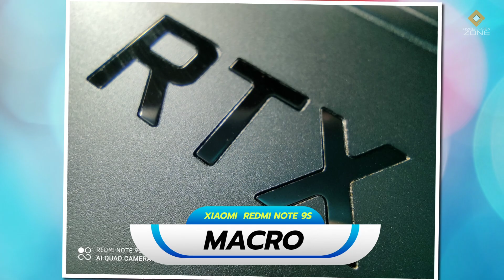แกะกล่อง + ทดลองถ่ายรูป - Redmi Note 9s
Smartphone ของร้อนรุ่นล่าสุดของ Xiaomi อย่าง Redmi Note 9s คืออีกหนึ่งโปรดักส์ที่มีคนติดตามและถามถึงเยอะที่สุด .. เนื่องด้วยราคา กับสเป็คที่ไม่เป็นสองรองใคร .. วันนี้เราหยิบมันมา Unbox ให้ดูกัน พร้อมกับลองถ่ายภาพด้วย เป็นยังไง ลองตามมาดูจ้า